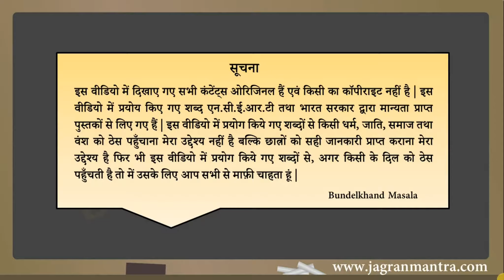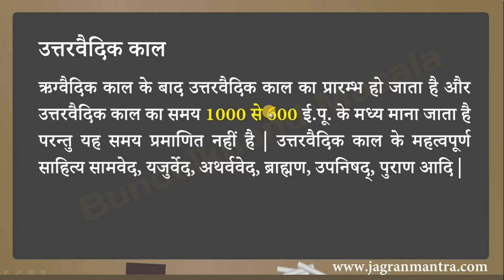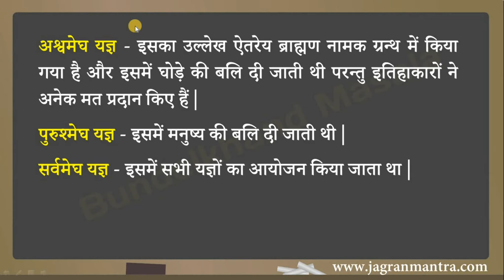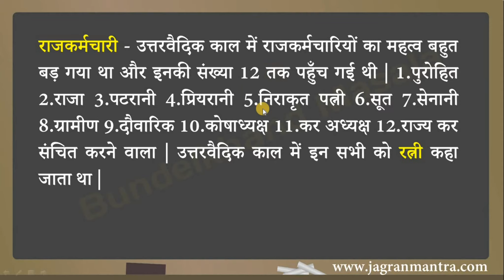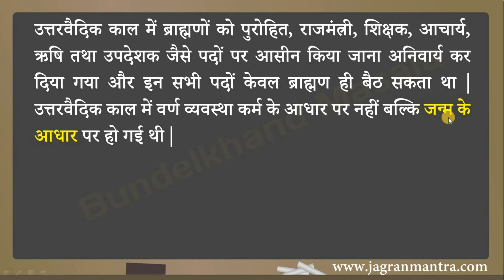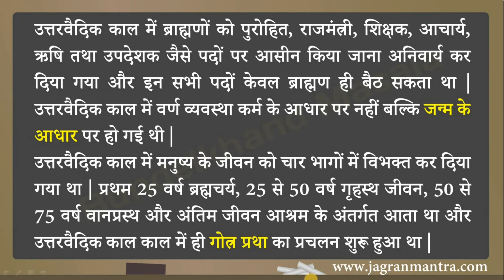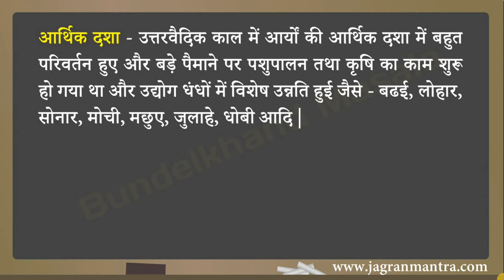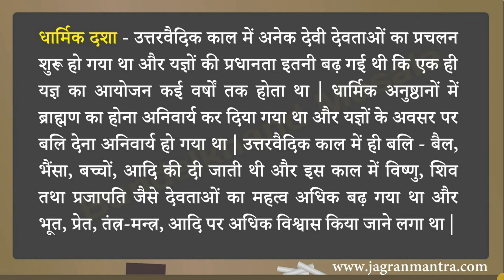[4] - उत्तरवैदिक काल का सम्पूर्ण इतिहास...| Complete history of the later vedic period….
Dear students... इस वीडियो में उत्तरवैदिक काल के बारे में विस्तारपूर्वक चर्चा की गई है इससे पहले वाले वीडियो में ऋग्वैदिक काल के बारे में बताया गया था | उत्तरवैदिक काल में अनेक ऐसे कार्य हुए हैं जो बहुत ही अच्छे और बहुत ही बुरे भी हैं | ऋग्वैदिक काल की अपेक्षा उत्तरवैदिक काल में आर्यों की सामाजिक, आर्थिक और धार्मिक स्थिति बहुत बदल गई थी | इस वीडियो में बहुत सारे प्रश्नों की चर्चा की गई है जो प्रतियोगी परीक्षाओं के लिए बहुत महत्वपूर्ण हैं | In this video, the post-Vedic period is discussed in detail in the earlier video about the Rig Vedic period. In the later vedic period many such works have been done which are very good and very bad as well. The social, economic and religious status of the Aryans had changed a lot in the later Vedic period compared to the Rigvedic period. This video discusses a lot of questions which are very important for competitive exams.
उत्तरवैदिककाल प्राचीन